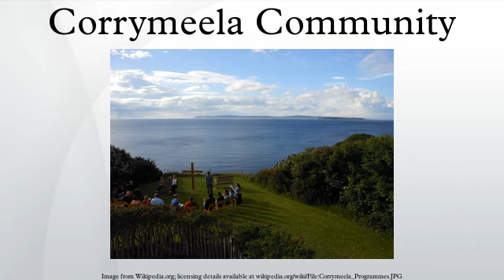Corrymeela Community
The Corrymeela Community is a Christian community whose objective is the promotion of reconciliation and peace-building through the healing of social, religious, and political divisions in Northern Ireland. It runs programmes aimed at establishing a shared society defined by tolerance, where differences are resolved through dialogue in the public sphere and where there is equity, respect for diversity and recognition of interdependence.